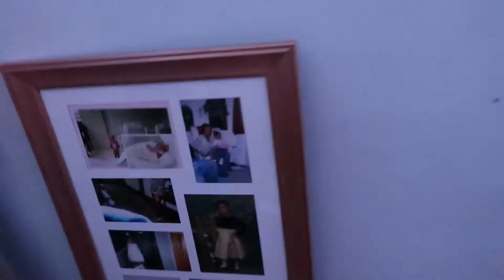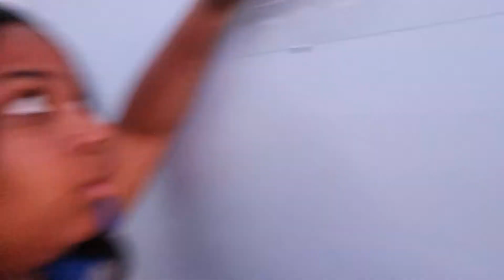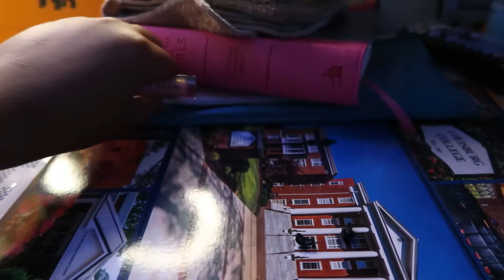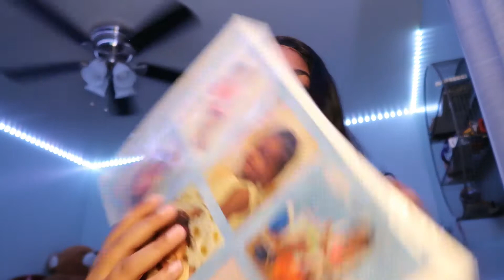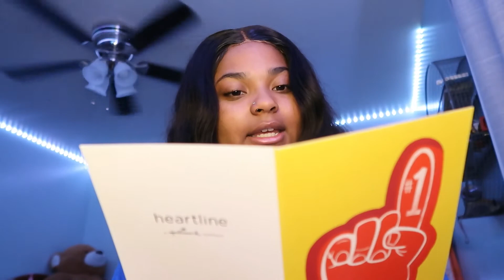Room Tour 2021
FAQ:
Age- 18
Hair Type- type 4 (mostly 4b)